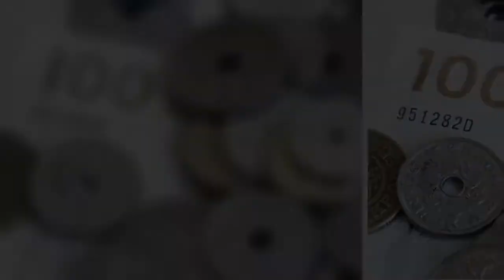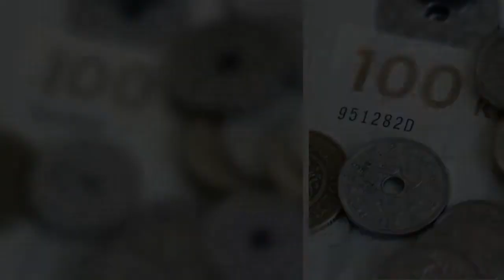Fik du ikke søgt om feriepenge? Der er stadig en mulighed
Ikke alle var lige hurtige på aftrækkeren, da man i efteråret kunne ansøge om at få udbetalt de første tre ugers indfrosne feriepenge.  Et notat fra Beskæftigelsesministeriet viser nu, at hele 748.000 danskere, der ellers er berettiget til pengene, ikke har ansøgt om at få dem udbetalt.   Og der kan altså være mange penge at hente. I samme notat fremgår det, at hver dansker i gennemsnit fik 13.423 kroner udbetalt.  Er du en af dem, der ikke lige fik ansøgt, og er du måske lidt ked af, at du gik glip af en stor pose penge, du kunne have brugt på en sommer med familien eller et par gaver til dig selv, så er det op med humøret.  Du har nemlig stadig en mulighed for at få de tre uger udbetalt. Det oplyser Beskæftigelsesministeriet.  Tirsdag har Folketinget nemlig bestemt, at de sidste to ugers indfrosne feriepenge også skal udbetales. Og nu skal du være opmærksom, hvis du gerne vil have fingrene i de første tre ugers feriepenge også.   Når du ansøger om de sidste to ugers penge, kan du i ...